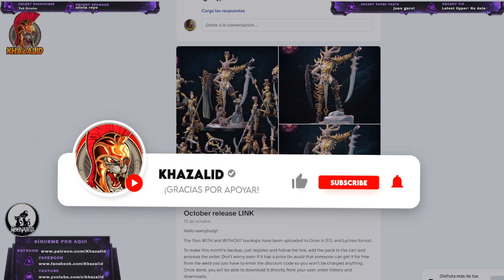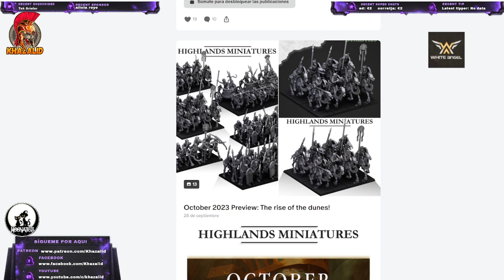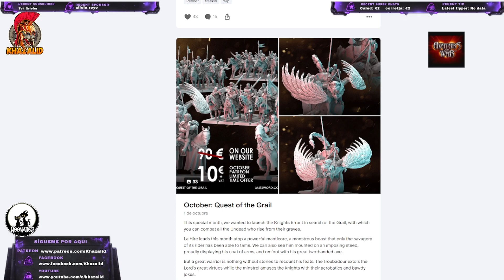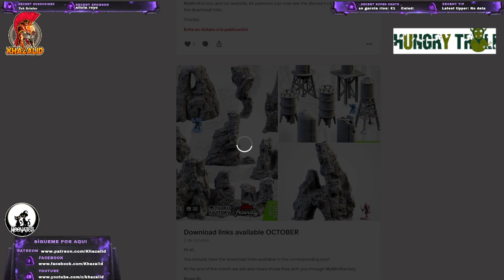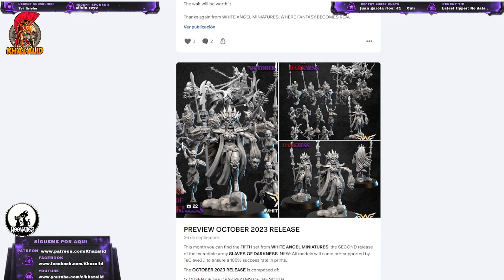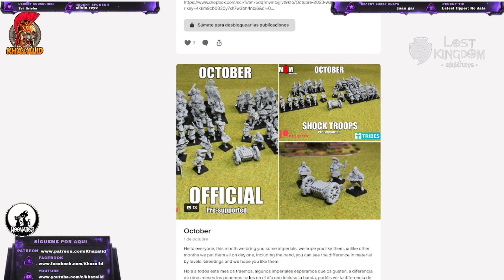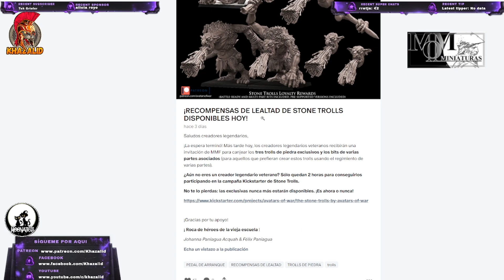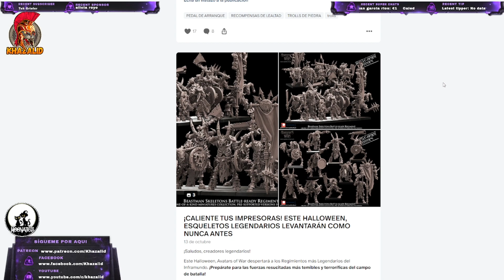✅MEJORES PATREONs STL Miniaturas OCTUBRE 2023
⭐SET PINTURAS INICIACIÓN AK

🔴MATERIAL UTILIZADO🔴
MIS AEROS
🔴MASCARA SEGURIDAD Y GAFAS
🔴GAFAS SEGURIDAD
🔴MÁSCARA SEGURIDAD
🎁 Caja de luz
🎥 Camara Lumix G7
🌟Focos Amzdeal Softbox Focos
🌟 Limpiador Ultrasonidos

PINCELES:
Windsor 🚩RECOMENDADO
5 pinceles
9 pinceles

     IMPRESORA 3d
🚩LA MEJOR🚩ELEGOO MARS PRO2
🌟Pantalla MONO ELEGOO MARS PRO
🚩ELEGOO MERCURY MAQUINA DE LAVADO
🌟ENDER 3 EN OFERTA EN AMAZON!
🚩FEP Grandes